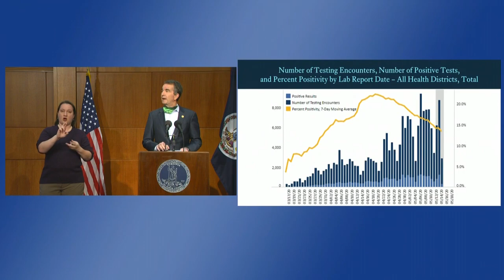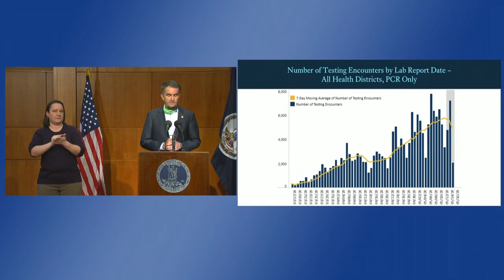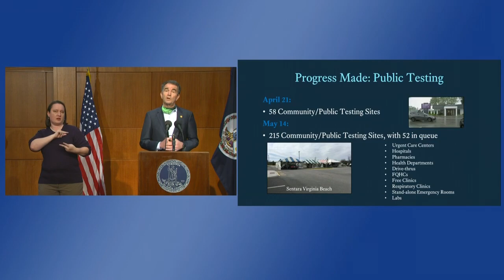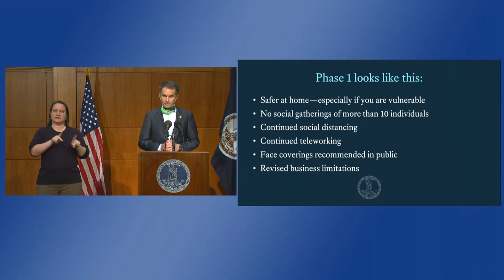Virginia COVID-19 Briefing | May 15, 2020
Governor Ralph Northam updates the Commonwealth on the latest developments concerning COVID-19.